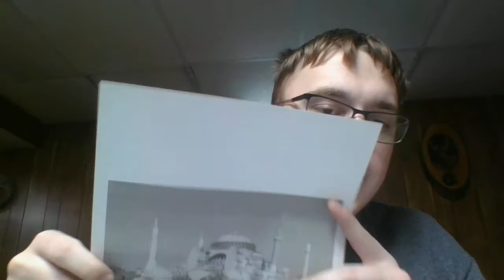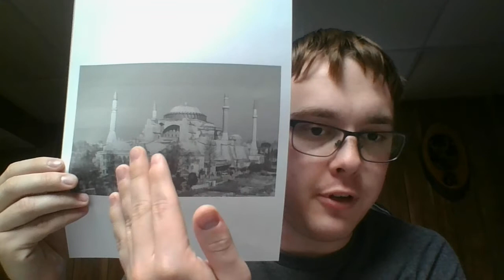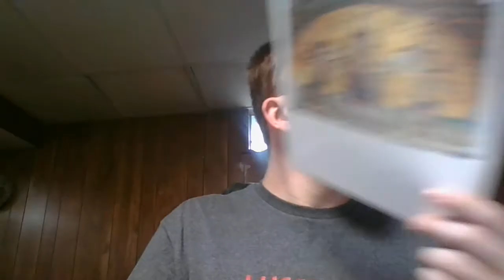The Christian Divide Between the East and West: The Great Schism of 1054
For this video we are hitting a topic that dates back a little further back than usual. The Great Schism marked the official separation of the Western Roman Catholic Church in Rome and the Eastern Greek Orthodox in Constantinople that split the Christian church into its first notable divide. Although the final split came in 1054 it had been brewing for centuries with the Pope in Rome constantly coming into conflict with the Patriarch and Byzantine emperor as well as theological differences between the two. The divide that occurred in 1054 is still ongoing and although the two sides are more friendly than before relations have yet to fully heal.